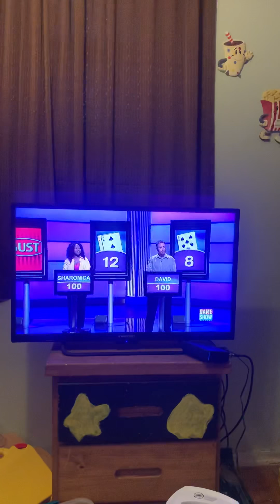Nick on catch 21